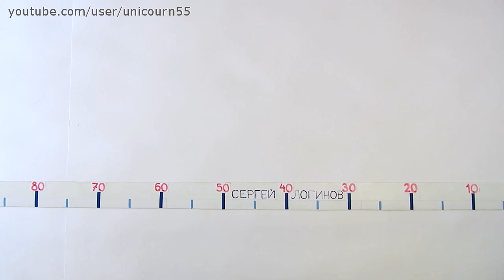Цветок из шаров, 6 лепестков / Tricolor 6-petal flower (Subtitles)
Как сделать трехцветный (веселый или обычный) 6-лепестковый цветок из шаров ШДМ 260.
How to make a 6-petal flower (smiley or usual) out of 260 balloons. Any comments about the subtitles are welcomed :)
Designed by Sergey Loginov.